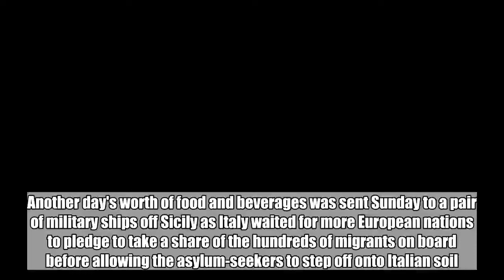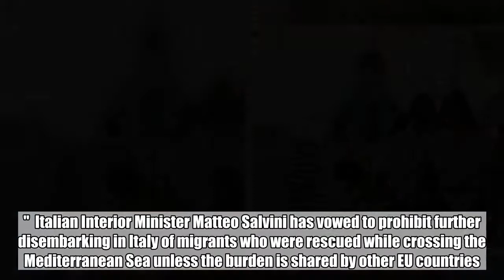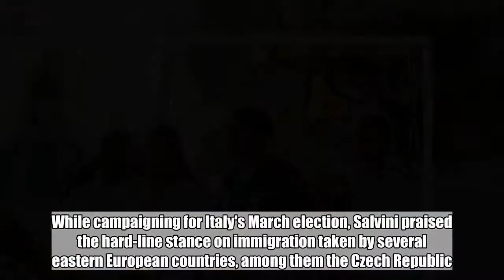Food sent to migrants off Sicily as Italy awaits EU offers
Another day's worth of food and beverages was sent Sunday to a pair of military ships off Sicily as Italy waited for more European nations to pledge to take a share of the hundreds of migrants on board before allowing the asylum-seekers to step off onto Italian soil.  Germany, Spain and Portugal each agreed to accept 50 of the migrants, following similar offers by fellow European Union members France and Malta on Saturday, Italian Premier Giueseppe Conte said.  But the Czech Republic rebuffed the appeal, calling the distribution plan a "road to hell."  Italian Interior Minister Matteo Salvini has vowed to prohibit further disembarking in Italy of migrants who were rescued while crossing the Mediterranean Sea unless the burden is shared by other EU countries.  Salvini, who leads the right-wing League party in Italy's populist coalition government, told reporters Sunday the "aim was for brotherly re-distribution" of the 450 rescued passengers on the two military ships.  Conte contacted fellow EU nation leaders Saturday, asking them to take some of the rescued migrants. But Czech Prime Minister Andrej Babis tweeted that his country "won't take any migrants," dismissing Italy's approach as a "road to hell" that would encourage more migrant smuggling.  While campaigning for Italy's March election, Salvini praised the hard-line stance on immigration taken by several eastern European countries, among them the Czech Republic. The same intransigence is being experienced by the Italian government.  Italy's Conte insisted the "solidarity" strategy was working, citing the offers from France, Malta and Germany.  "This is the solidarity and responsibility that we have always sought from Europe," the premier said on Facebook. He added that Italy would "continue on this path, with firmness and in respect of human rights."  More than 600,000 migrants were rescued in the central Mediterranean and brought to Italian territory in the last few years. Many were economic migrants ineligible for asylum. Since their home countries often don't facilitate repatriation, Italy has been left to shelter many of them, although thousands have slipped out of Italy to seek work or relatives in northern Europe.  Finding takers for all of the asylum-seekers on the military ships waiting off Sicily, in the grips of a heat wave, could be a long process.  Baby food, milk and juice were among the provisions being delivered Sunday so the people aboard will have necessities for another 24 hours.  A fishing boat, launched Friday from Libya by human traffickers and crowded with some 450 migrants, sailed to tiny Linosa island off Sicily, passing through both Libya's and Malta's search-and-rescue areas.  Off sparsely populated Linosa, a vessel for European border agency Frontex and an Italian border police boat took aboard the migrants and brought them to waters outside the Sicilian port of Pozzallo.  By Sunday evening, roughly 70 passengers either had been taken or were about to be taken of